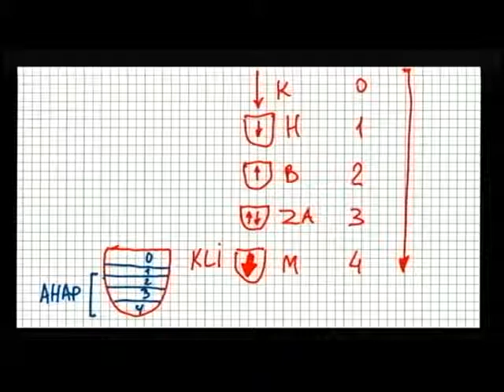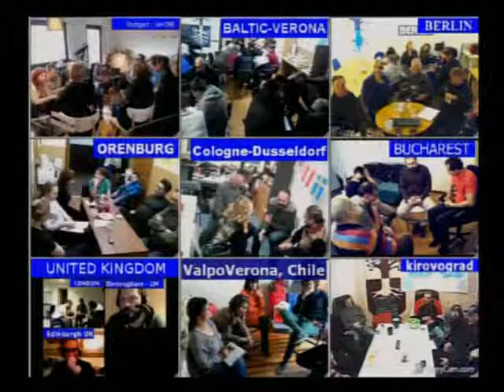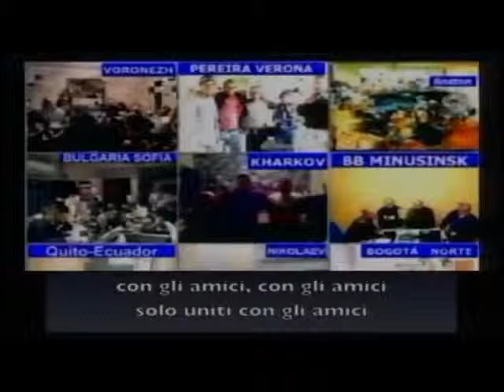2014-11-22 (( Конгресс в Вероне )) Событие 7 (Урок 4) 01:53:12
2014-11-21 / Конгресс в Вероне / День 2 / Событие 7  Урок 4 013702 lesson congress n4
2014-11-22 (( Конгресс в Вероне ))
Michael Lightman
KABBALAH
Лайтман Михаэль
Каббала
Конгресс в Вероне
Конгресс
Верона